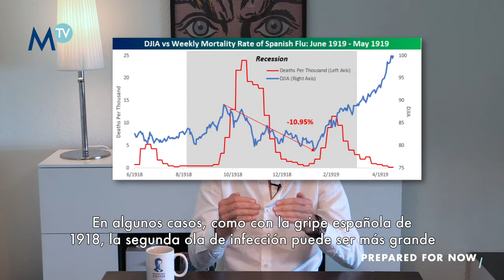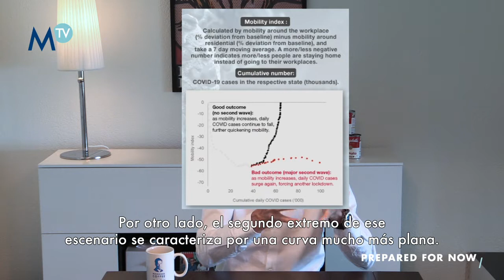200615 Morning Coffee with John Plassard - Spanish subtitles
Second wave of Coronavirus or not? John Plassard explores the options in today's Morning Coffee...